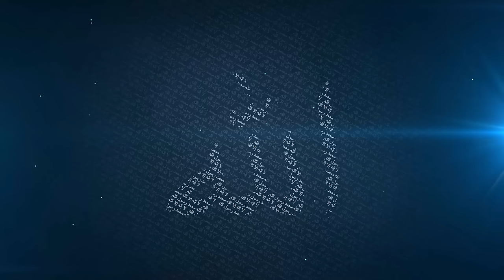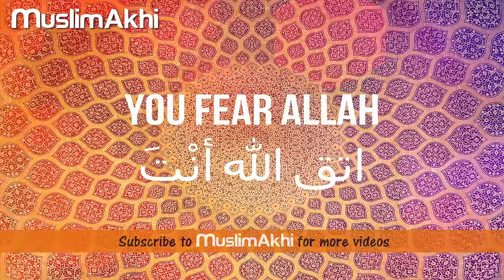Fear Allah, No You Fear Allah - Mufti Menk